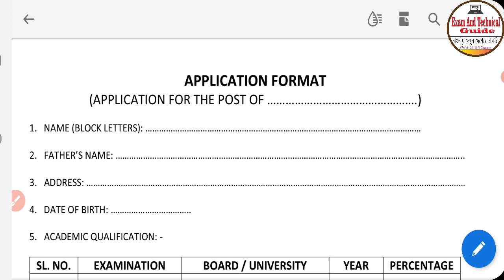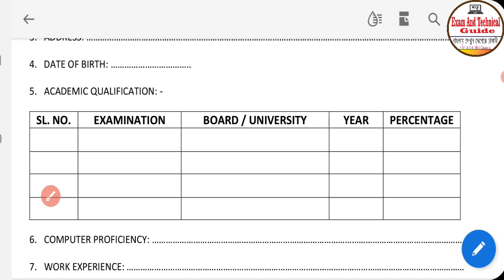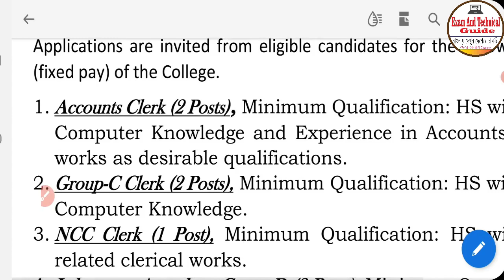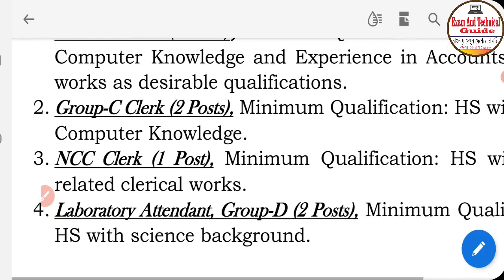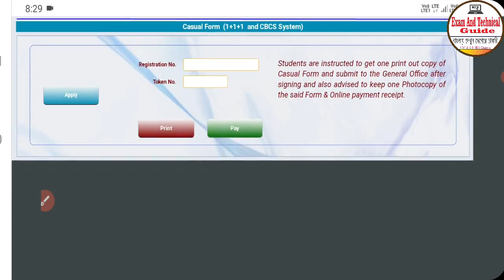West Bengal College Group D & C Recruitment 2022 I Rishi Bankim Chandra College Recruitment 2022